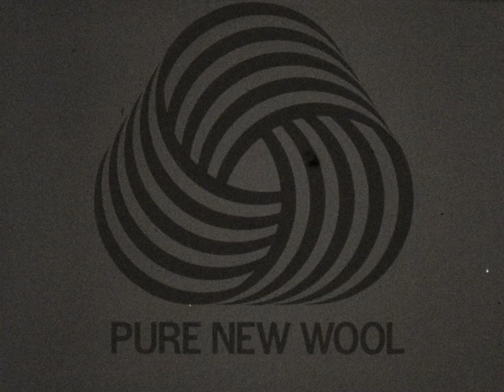Wool Fashion Awards 1967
Models are posed against a variety of Melbourne's buildings such as Melbourne University, Fitzroy Gardens, National Gallery of Victoria...both interior and exterior backgrounds are used. We see the award winning garments: slack suits, lounging pyjamas, coats and dresses for both day and evening wear.